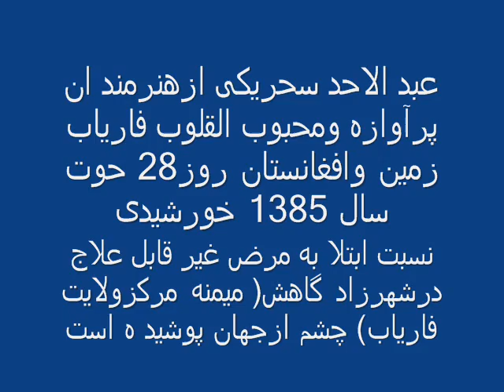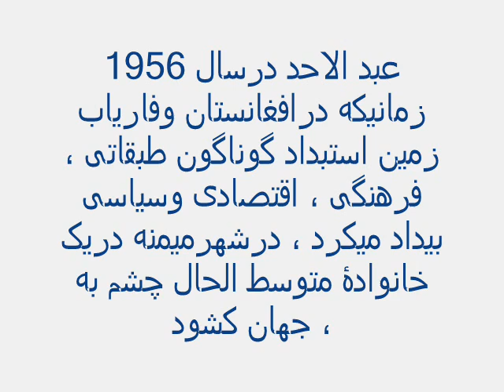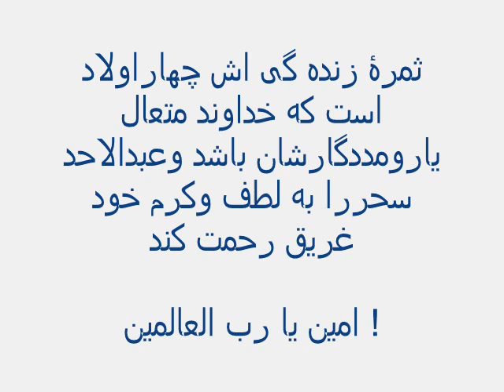Abdul Ahad sahar AfgUzbek singer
طبق یک اطلاع غم انگیز، عبد الاحد سحریکی ازهنرمند ان پرآوازه ومحبوب القلوب فاریاب زمین وافغانستان روز28 حوت

 سال 1385 خورشیدی نسبت ابتلا به مرض غیر قابل علاج درشهرزاد گاهش( میمنه مرکزولایت فاریاب) چشم ازجهان پوشید ه است ( انالله وانا الیه راجعون) .